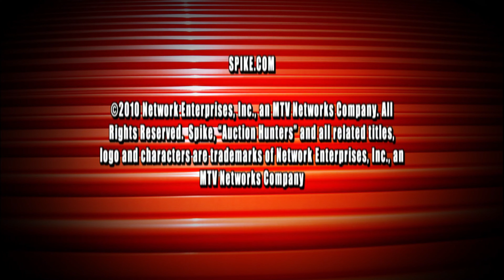Gurney Productions/Spike Original (2010)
Source: The pilot to Auction Hunters capped from Amazon.